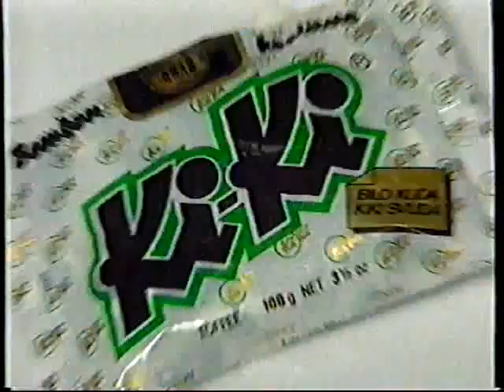Reklama ,,Bilo kuda, Kiki svuda'' (1997.)